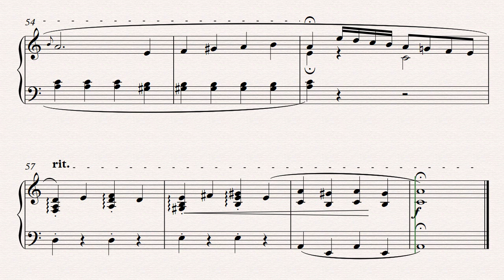Sonata in G major - 2nd Movement // Original Piano Composition